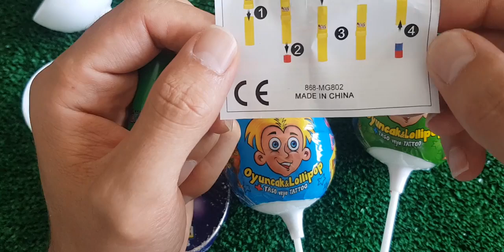ASMR RAINBOW DESSERTS FROZEN NIK-L- NIP COLOR ICE CREAM 무지개 디저트 얼린 닉 클립 아이스크림 먹방 CANDY MUKBANG